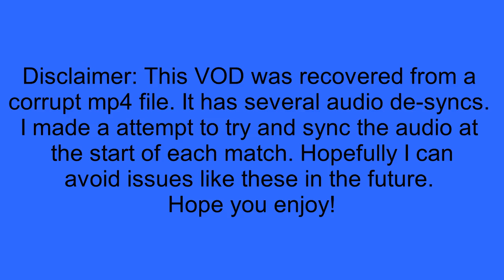TMG Berkeley vs Davis Oct 11th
UC Berkeley 8 - UC Davis 0
Name (Character) (Stocks Taken)
Cheezpuff (Puff) (4) - Kevbot (Fox) (0)
Cheezpuff (Puff) (4) - C. Rabbit (Kirby) (2)
Cheezpuff (Puff) (2) - Anson (Falco) (2)
Warwick Foe (Puff) (2) - Anson (Falco) (2)
Warwick Foe (Puff) (2) - ccdm (Falcon) (2)
Nimzo (Falco) (2) - ccdm (Falcon) (1)
Nimzo (Falco) (3) - Nhat (Marth) (3)
Ralph (Falco) (1) - Nhat (Marth) (0)